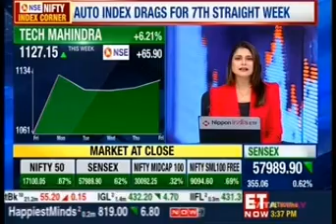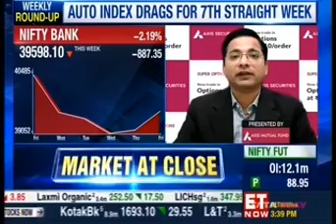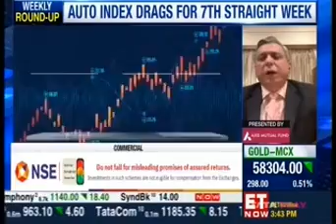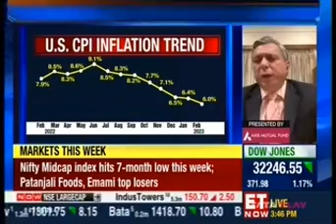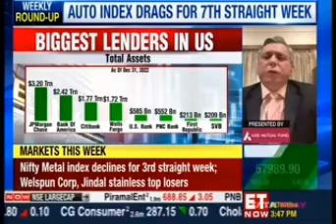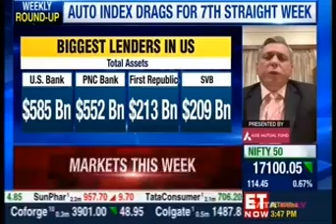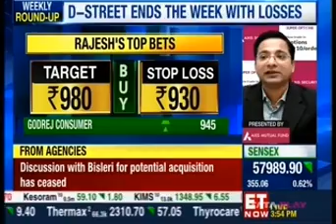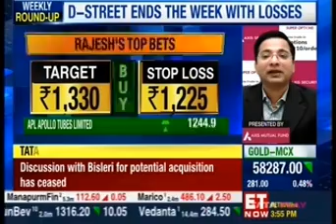Rajesh Palviya, ET Now, 17 March 2023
Watch our VP - Technical & Derivative Research, Mr. Rajesh Palviya, share his views on markets with ET Now.